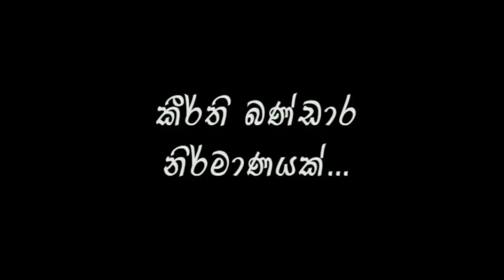Sihina Maliga (සිහින මාළිගා) Sinhala Movie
sihina maliga sinhala full movie is the first film production of CineLanka,popular Vinoja Nilanthi,Rupa Gomas,Lakshika Fonseka and Susila Kuragama are cast in this movie.